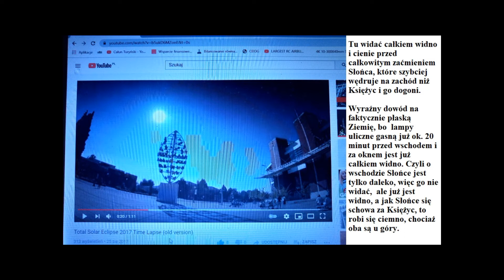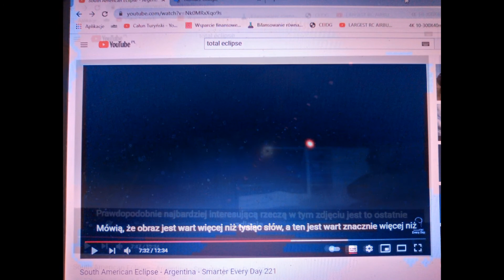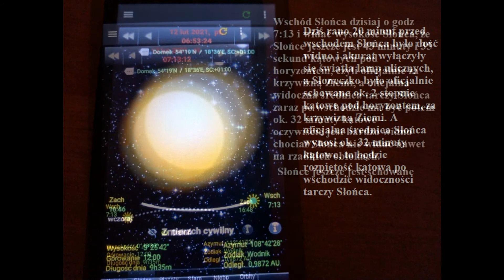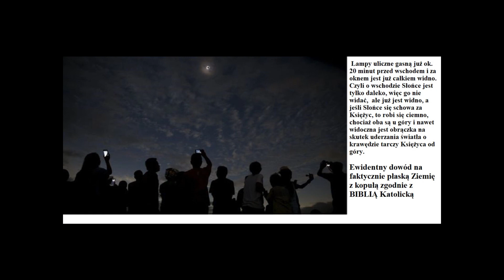Ciemność na obszarze cienia Księżyca podczas zaćmienia Słońca dowodzi płaskiej Ziemi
Światła lamp ulicznych się zapalają w czasie całkowitego zaćmienia Słońca, czyli wyraźny dowód na płaską Ziemię, bo o wschodzie Słońce nie jest za krzywizną, tylko za jest zbyt daleko by je zobaczyć.
Słońce wysoko na bezchmurnym czystym niebie w czasie zaćmienia Słońca, a jednak na ulicach zapalają się światła, bo nagle strasznie ciemno.
Na prawach cytatu fragmenty filmików:
„Time lapse of Total Solar Eclipse (TSE) August 21, 2017 at Reser Stadium at Oregon”
   Rzeczywiście – też w Australii Słońce szybciej się przesuwa niż Księżyc w czasie zaćmienia Słońca i mają równe dokładnie średnice swoich widocznych tarcz.l:
     Dalszy ciąg tematu nastąpi, także będzie na kanale YT o nazwie: "Zbyszek Kopeć".